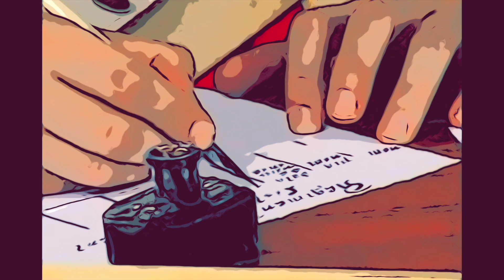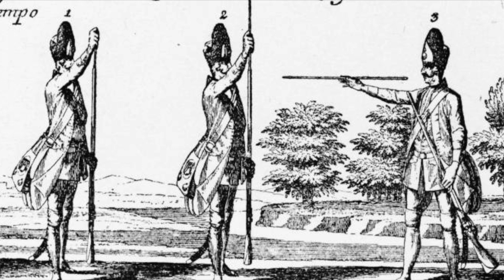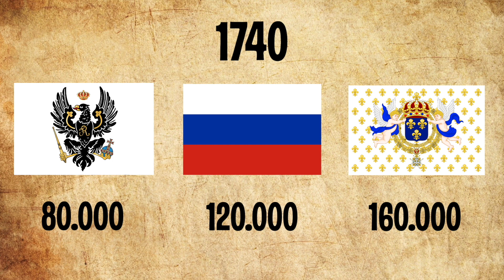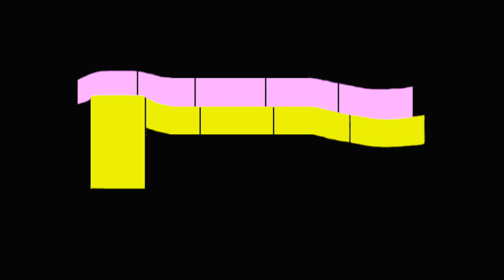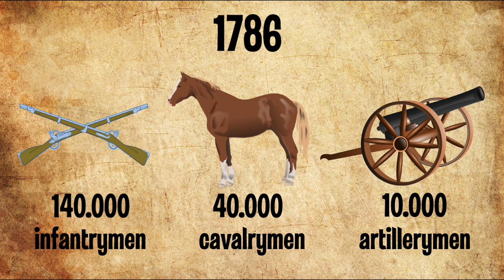Prussian Army: History of a War Machine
The Prussian army in its heyday was considered one of the strongest armies in the world and served as an example to follow for many states. After the German Empire emerged, it became the basis of a powerful German army. And today, we will consider the first stage of this path, when the Prussian army went from a small military formation of the Prince-elector of Brandenburg to the elite military machine of Frederick the Great.